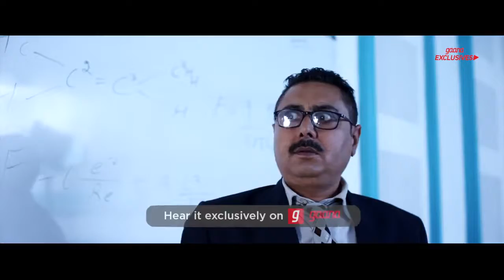KOI VI NAHI-Shirley Setia,Gurnazar Chattha latest Punjabi song|brand new song 2018|trending hits